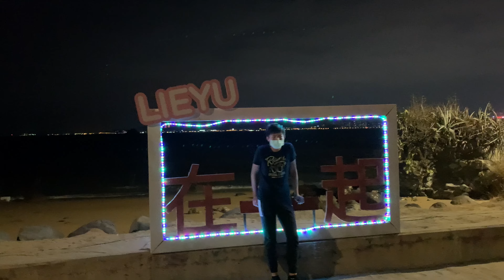金門大橋通車第一天下午/開車去小金門玩/路不熟的夜晚開在車轍道，很容易走錯方向!結果開到沒路!!要在土路回轉~😭